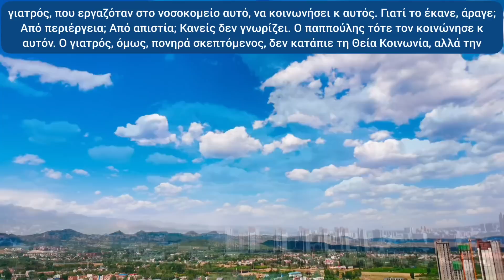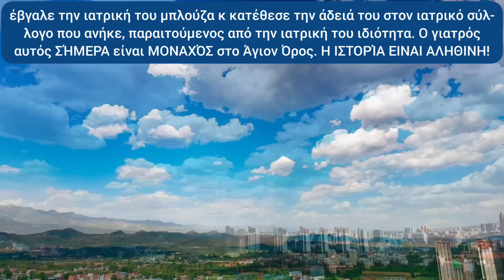🎀ΘΑ ΚΛΆΨΕΤΕ: γιατρός ΔΕΝ κατάπιε τη Θεία Κοινωνία, την έδωσε για ανάλυση!Άκου τι έπαθε!🎀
🎀 Ένας κληρικός επισκέφτηκε το νοσοκομείο Λοιμωδών, για να κοινωνήσει τους ασθενείς που ήθελαν. Ένας γιατρός, που εργαζόταν στο νοσοκομείο αυτό, ζήτησε κ εκείνος από τον κληρικό να κοινωνήσει. Πονηρά σκεπτόμενος, όμως, δεν κατάπιε τη Θεία Κοινωνία, αλλά σκέφτηκε να την κρατήσει στο στόμα του. Σε λίγη ώρα, την έδωσε για μικροβιολογική ανάλυση στο εργαστήριο του νοσοκομείου... Το αποτέλεσμα της ανάλυσης από το εργαστήριο σοκάρει πραγματικά, όπως κ η κατάληξη του γιατρού. 🎀